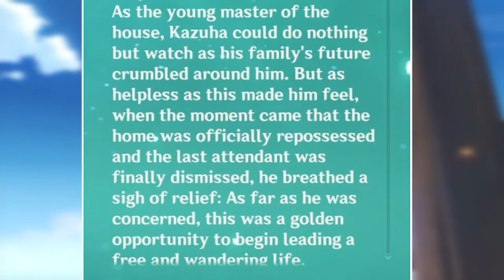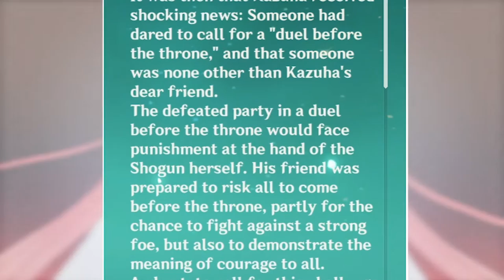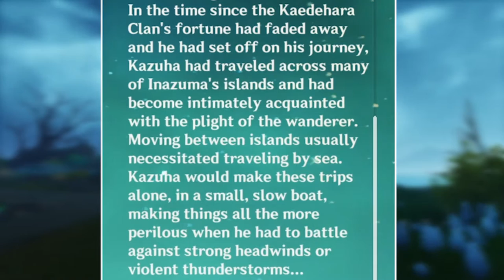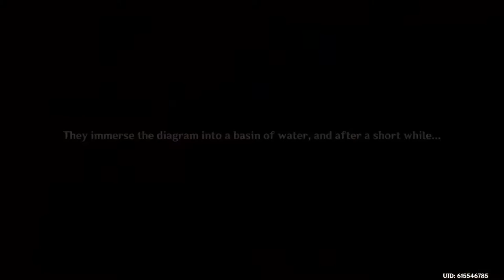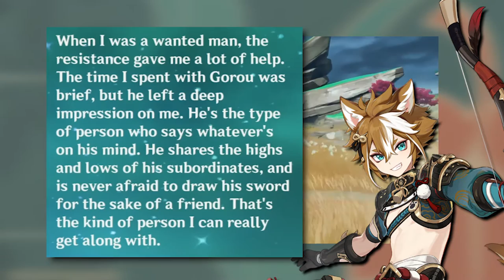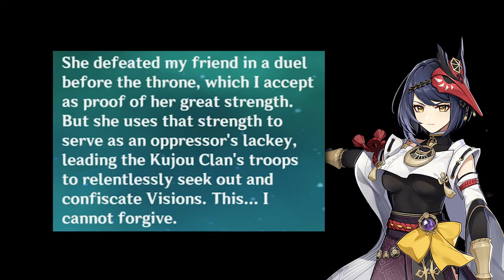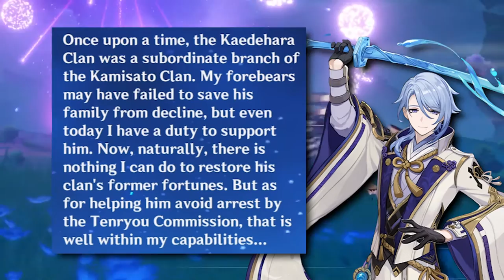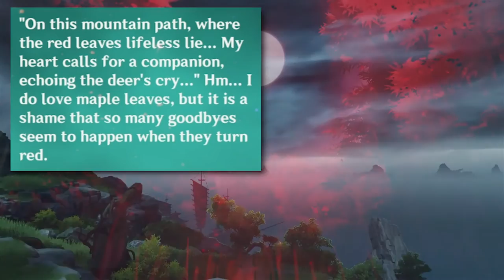The ULTIMATE Lore Guide to Kazuha // Complete Kazuha Summary (as of v2.8)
This is your go to lore guide on everything Kazuha in Genshin Impact (as of patch 2.8, including his story quest and the newest Summertime Odyssey event!) Everything from Kazuha's character stories unlocked via companionship leveling, appearances in the patch event quests, voicelines about other characters and vice versa, etc. are all included in this one video!

Timestamps:
0:00 Intro
0:51 Kazuha's Background (companionship stories)
7:16 His Vision
8:25 Inazuma Archon Quest
14:05 Patch 2.6 Irodori Festival (Raiden Gokaden) Explained
18:07 Kazuha Act I Story Quest
23:44 Patch 2.2 Event
24:24 Patch 2.8 Golden Apple Archipelago (Childhood Mirages)
33:18 Recontextualized Lore...?
34:25 Name Etymology, Nature, & Approach to Life

**Save 10% when buying ROGUE ENERGY drinks/other products, while also supporting the channel. At checkout, use CODE: LadyV